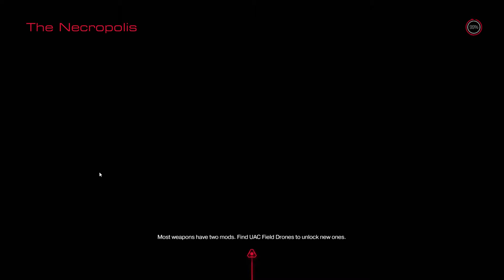Lets Play DOOM 2016 Part 12 The Crucible